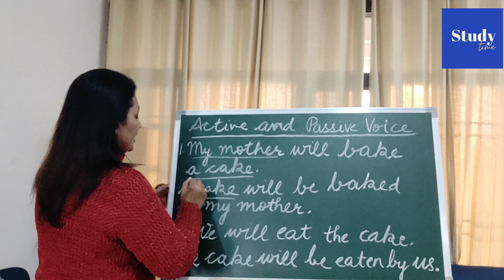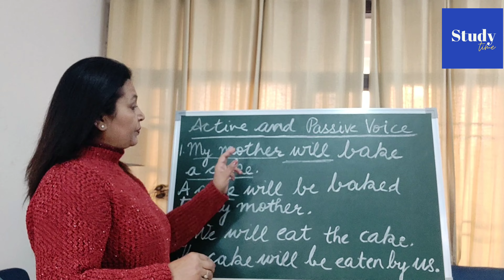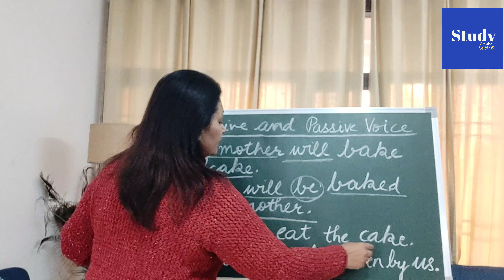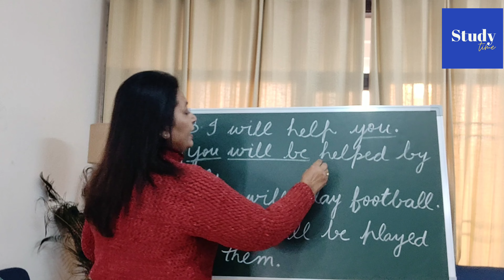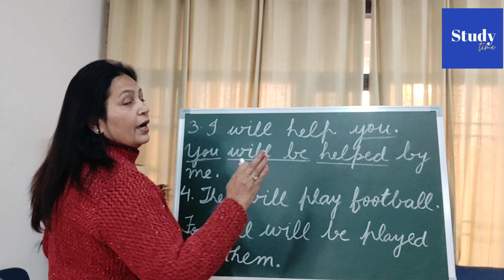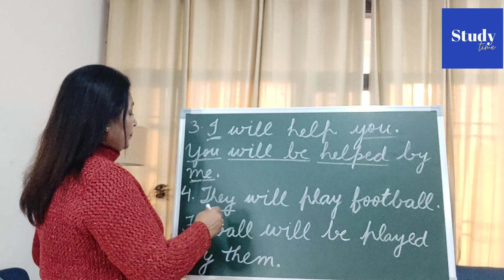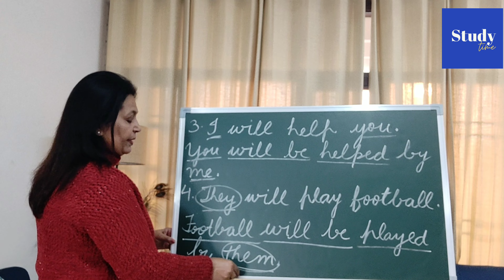# 397 | Change the voice part 9 | हिंदी में समझिए | Grammar for KVS, SSC & other competitive exams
change the voice part 9 | हिंदी में समझिए | active and passive voice in english grammar | study time

changethevoice @Study Time   activeandpassivevoice @Study Time  activepassive @Study Time

grammar @Study Time
english grammar @Study Time
tenses @Study Time   englishgrammar @Study Time   englishforcompetitiveexams @Study Time quiz @Study Time